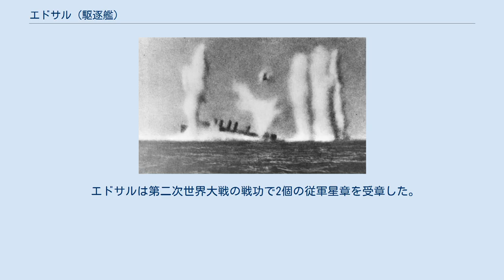エドサル (駆逐艦)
エドサル (USS Edsall, DD-219) は、アメリカ海軍の駆逐艦。
艦名は、米西戦争で戦死したノーマン・エドサル上等兵にちなむ。
その名を持つ艦艇としては初代。
 エドサルはフィラデルフィアのウィリアム・クランプ・アンド・サンズで1919年9月15日に起工し、1920年7月29日にエドサル上等兵の姉妹であるベッシー・エドサル・ブラッシー夫人によって進水、艦長A・H・ライス中佐の指揮下1920年11月26日に就役する。
 竣工後、エドサルは1920年12月6日にサンディエゴで慣熟訓練を行うためフィラデルフィアを出港し、1921年1月11日に到着。
12月まで西海岸沿岸で戦闘演習や砲術訓練に従事し、12月28日にサウスカロライナ州チャールストンに戻る。
停泊ののち、1922年5月26日にチャールストンを出港して地中海に向かった。
6月28日にコンスタンティノープルに到着後は、トルコ水域におけるアメリカの各種権益の保護のために行動した。
このころの近東地域はロシア内戦やトルコ革命の影響で大きく混乱しており、エドサルは東ヨーロッパの飢餓の軽減や混乱地域から逃れてきた難民の支援のために物資と通信設備を用意し、緊急事態に備えたことにより国際関係の維持に大きく貢献した。
トルコ革命のさ中にスミュルナで大火が発生した際には、エドサルはスミュルナにいた数千人のギリシャ人を避難させたアメリカ駆逐艦の一隻となる。
1922年9月14日、エドサルはリッチフィールド (USS Litchfield, DD-336) とともに600名を超す難民を収容してギリシャのサロニカまで輸送し、9月16日にはスミュルナに戻って旗艦任務を継続した。
10月にも、レスボス島ミティリーニにスミュルナからの難民を輸送した。
一連の難民輸送が終わったのち、エドサルはトルコ、ブルガリア、ロシア、ギリシャ、エジプト、パレスチナ、シリア、チュニジア、ダルマチア、そしてイタリアの諸港を訪問。
僚艦とともに砲術と雷撃の訓練を行ったのち、1924年7月26日にボストンに戻った。
 1925年1月3日、エドサルはアジア艦隊に配備され、グアンタナモ湾、サンディエゴおよび真珠湾で戦闘訓練や演習に参加したのち、6月22日に上海に到着する。
アジア艦隊においては主にフィリピン、中国沿岸部および日本で行動し、第一の任務は米比戦争の結果入手したフィリピンを中心とする極東地域におけるアメリカの権益保護であり、また国共内戦と1937年からの日中戦争からアメリカの権益を守る任務もあった。
このため、戦闘訓練や演習のほかに砲艦外交の一環として上海、芝罘、漢口、南京、神戸、バンコクおよびマニラの諸港を頻繁に訪問した。
 1941年12月7日の真珠湾攻撃時、エドサルは第57駆逐群の僚艦、ホイップル (USS Whipple, DD-217) 、アルデン (USS Alden, DD-211) およびジョン・D・エドワーズ (USS John D. Edwards, DD-216) とともにバリクパパンに停泊中であった。
間もなくエドサルはシンガポール方面に向かい、12月10日のマレー沖海戦で沈没したイギリス戦艦プリンス・オブ・ウェールズ (HMS Prince of Wales) と巡洋戦艦レパルス (HMS Repulse) の生存者の捜索の末、両艦に乗艦していた連絡将校4名を救助してシンガポールに向かう。
その途中、4隻の小舟を曳航してた日本のトロール船を拿捕し、シンガポールに護送した。
1941年も押し詰まった12月28日、エドサルはアルデン、ホイップルおよびアジア艦隊旗艦の重巡洋艦ヒューストン (USS Houston, CA-30) とともに給油艦ペコス (USS Pecos, AO–6) など各種輸送船を護衛してスラバヤからダーウィンに向かう。
 年明けて1942年1月12日、エドサルは日本船団迎撃のため出動するヒューストンの護衛役をアルデン、ホイップルとともに務めるためダーウィンを出撃するが、1月17日にいたっても会敵しなかったため、木曜島に向かうアメリカ輸送船の護衛を行いつつダーウィンに針路を向ける。
2日後の1月19日、ヒューストンは2隻の潜水艦の存在を察知し、エドサルが監視役として現場海域に残されることとなった。
しかし、潜水艦を探知できなかったため引き返してきたアルデンとともに給油艦トリニティ (U...